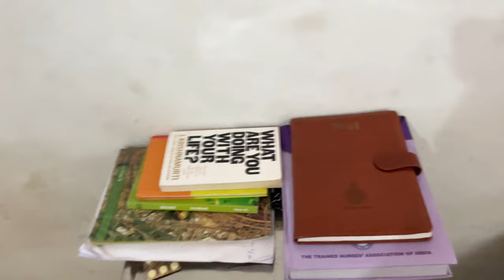Buddha Bna Diya 😔 ||Vikrant Yadav